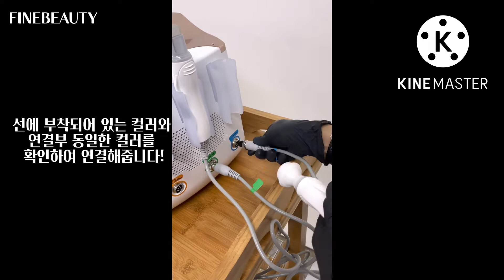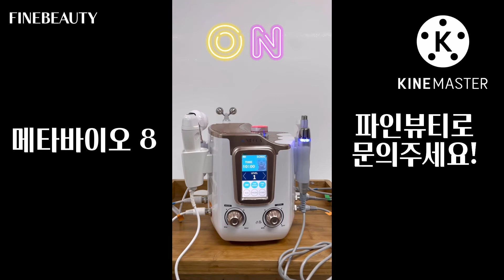대구 반영구/피부미용 재료 파인뷰티에서 토탈피부미용기기 닥터메카 언방싱 공개!!!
닥터메카 언박싱과 설치 방법입니다.